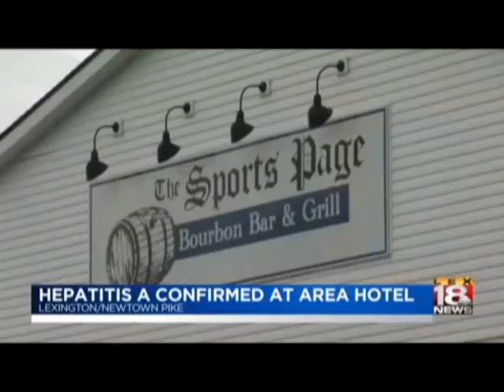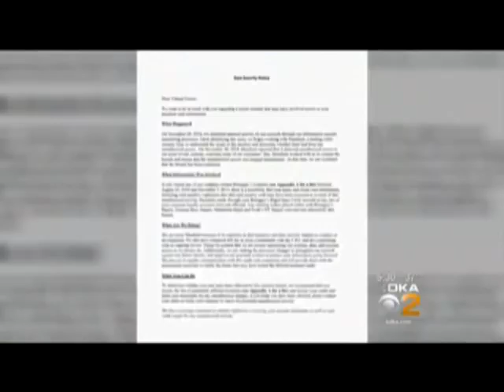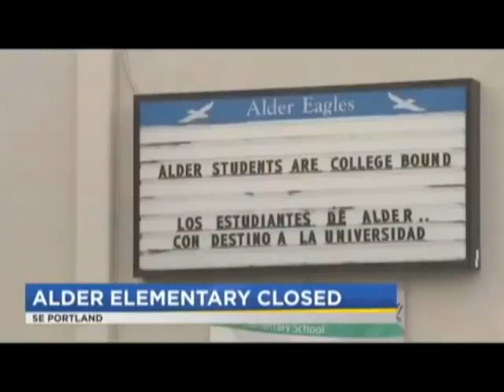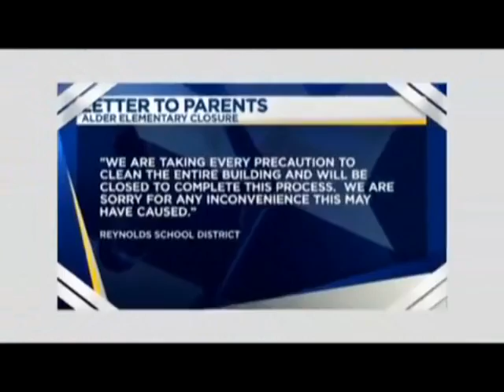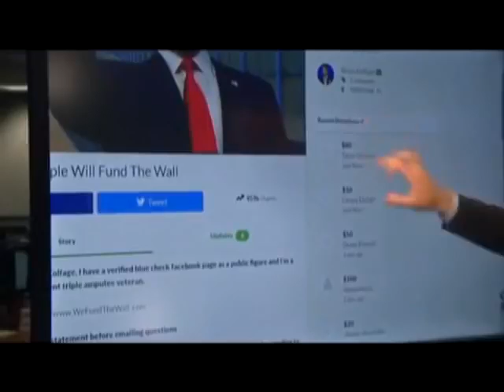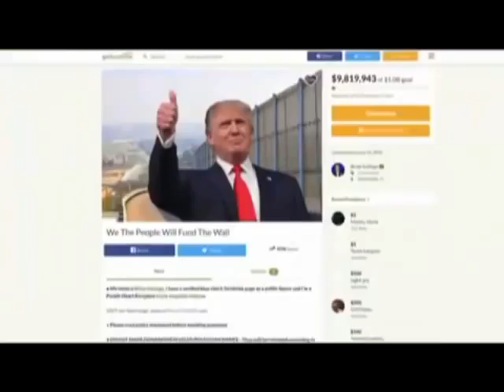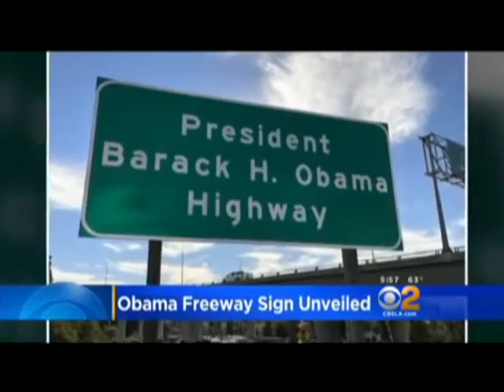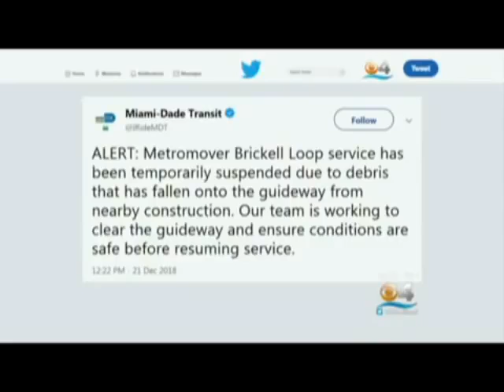Signs of the End Current World News & Events Vlog 2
This is a very Knowledgeable young man, check out his site its called The Hebrew Alternative.